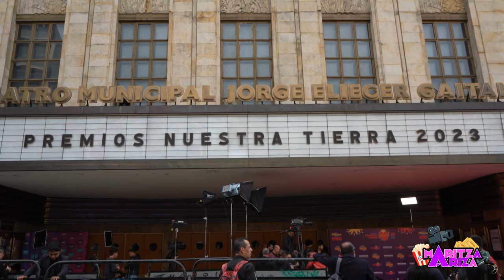🌟 Alfombra roja PREMIOS NUESTRA TIERRA 2023 entrevistas ARELYS HENAO, Yeison Jiménez, Alci Acosta...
Los galardones más prestigiosos de la industria musical colombiana, los PremiosNuestraTierra, se llevaron a cabo el 17 de mayo en el icónico teatro Jorge eliécer gaitán de bogotá más de 150 nominados en 28 categorías.

El momento más emotivo lo tendrá el maestro Alci Acosta, quien será honrado con el premio Leyenda de Nuestra Tierra 2023 por su aporte a la música con 84 años de carrera se convirtió en uno de los intérpretes y compositores más famosos de Colombia.